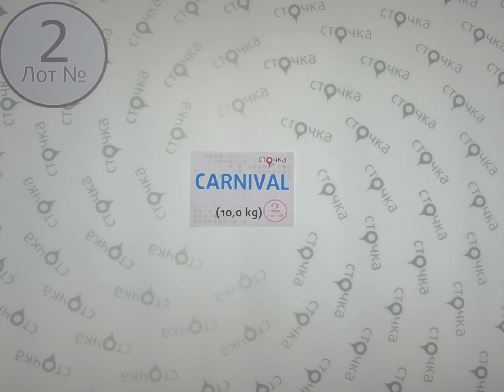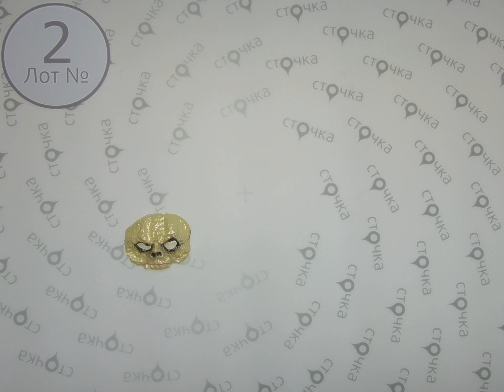CARNIVAL** 2,секонд хенд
CARNIVAL (Лот №2)
Детская и взрослая карнавальная одежда (секонд хенд)
Страна: Англия
Цена за кг.: 5.94 евро
Цена за мешок: 59.4 евро
Цена за ед.: 1.06 евро